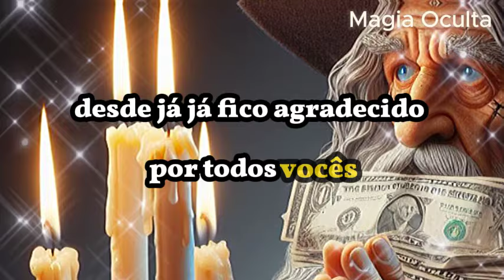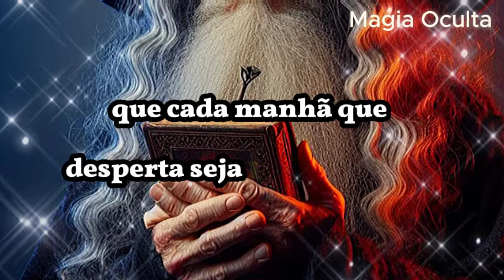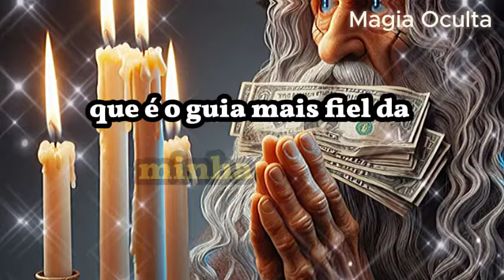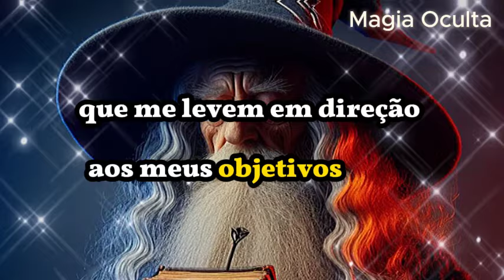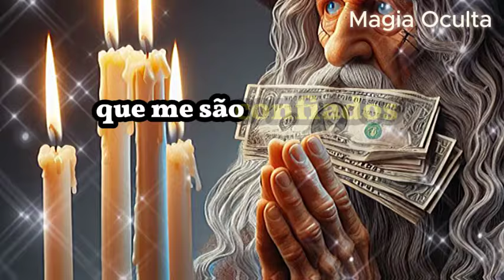ORAÇÃO PODEROSA DO DESESPERO - AGORA O DINHEIRO VEM ATÉ VOCÊ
💡 Recomendamos 🔻🔻

Observações Importantes:

Capítulos:

0:00 - INTRODUÇÃO LINDA
1:00 - SE INSCREVA NO CANAL
2:05 - ORAÇÃO PODEROSA DO DESESPERO - AGORA O DINHEIRO VEM ATÉ VOCÊ
6:30 - COMPARTILHA ESTE VÍDEO